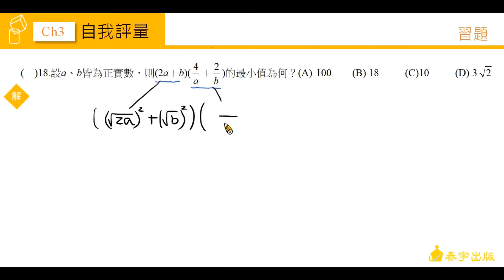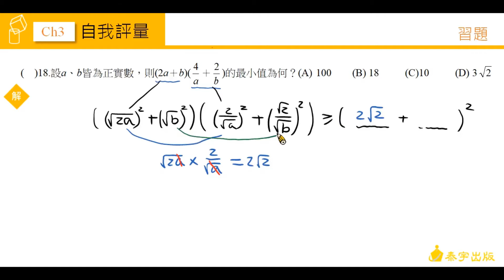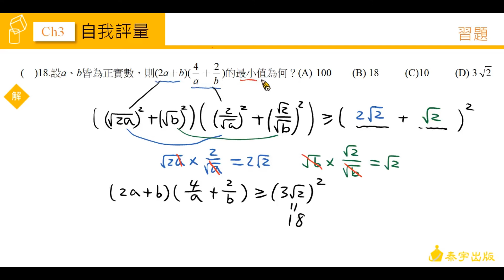技高數學C CH3 自我評量 第18題